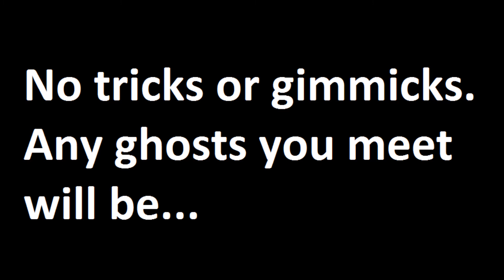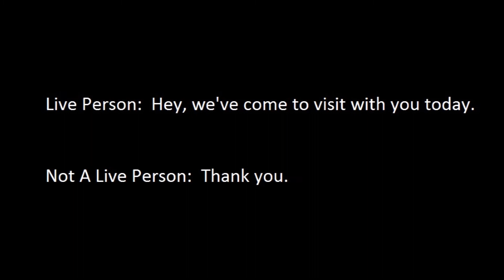2017 Haunted Tours Presentation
Join us and other paranormal investigators for a tour of a circa 1750 manor house to experience its haunted history and participate in an EVP session followed by a live review of the recorded audio.  Not every question gets an answer, but some ALWAYS do.  What will you ask?  What answer will you get?

Tickets:  $30/person, in advance, in person or over the phone to secure your reservation.  No tickets sold at the door.

No one under 18 permitted unless accompanied by an adult.  Private tours on other dates available for groups of 8 or more.

Refreshments will be served.